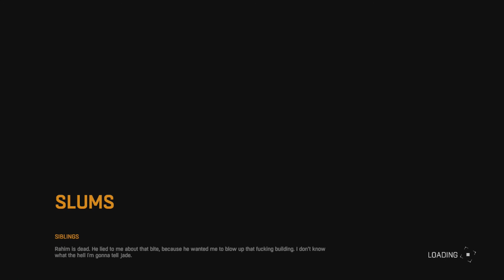Dying Light Let's Play - Part 15 - Blowing Up The Hive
Dying Light Walkthrough Gameplay Part 15 includes the Intro and Campaign Mission 15 of the Single Player for PS4, Xbox One and PC. This Dying Light Gameplay Walkthrough will include a Review, Campaign Missions and the Ending of the Single Player.

Dying Light is an action-adventure survival horror video game developed by Techland and published by Warner Bros. Interactive Entertainment. Dying Light is a zombie apocalypse-themed game set in an open world similar to South American (Brazilian for instance) slums and cities. Players will assume the role of Kyle Crane, an undercover operative sent to infiltrate the quarantine zone in the fictional city of Harran, and watch as the rules that govern our civilization crumble to dust.